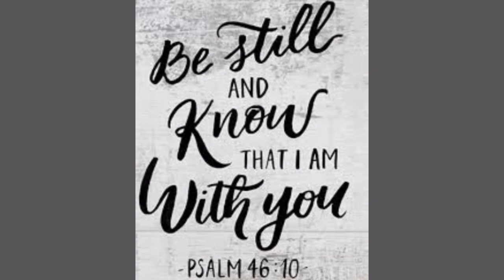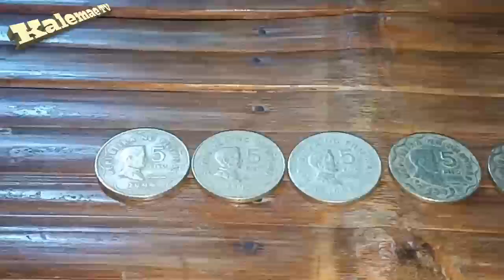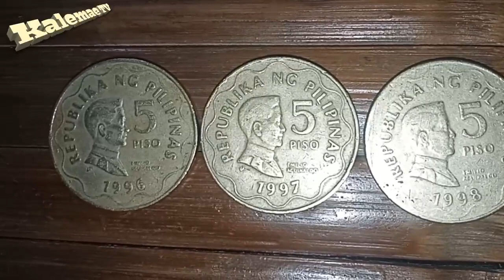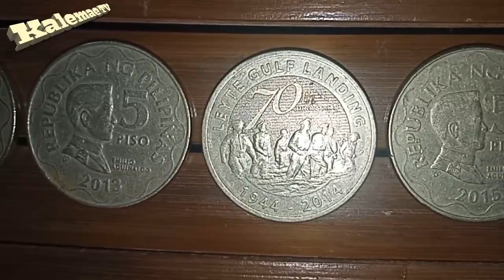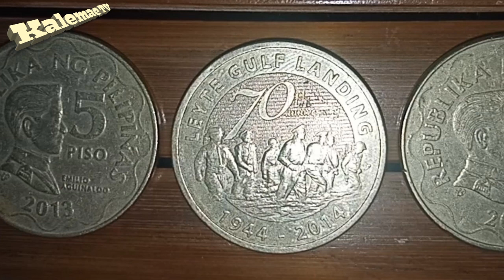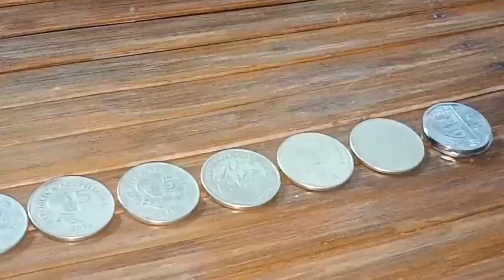Ang dami ko pa kulang sa 5 piso coin BSP series 1995-2020 | Alamin!